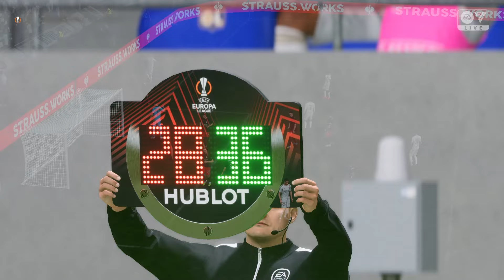FC 24 - Career - Romania's UEFA Europa League Team - Round of 16 - Olympique L Vs Doncaster R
"Greetings to all FC 24 lovers"

I invite you to watch stage Round of 16 of the manager's career with Doncaster in the FC24 - UEFA Europa League .
We started the second leg from the quarter-finals away with Olympique Lyonnais and after a beautiful match and with 5 goals the score ended 2-3.
I hope you like the scored goals and I invite you to watch the next stages as well.

                  Game Settings :
1. Difficulty level  -- World Class
2. Half Length - 4 minutes

                 First Team Squad :
1. Ștefan Târnovanu - GK
2. Denis Ispas - LB
3. Radu Drăgușin - CB
4. Virgil Ghiță - CB
5. Andrei Rațiu - RB
6. Răzvan Marin - CDM
7. Ianis Hagi - CM
8. Darius Olaru - CM
9. Olimpiu Moruțan - LW
10. Florinel Coman - ST
11. Denis Man - RW

                  Substitutes :
12. Adrian Șut - CDM
13. Octavian Popescu - LW
14. Louis Munteanu - ST
15. Rareș Ilie - RW
16. Andrei Dragu - LB
17. Tudor Băluță - CB
18. Ricardo Grigorie - CB